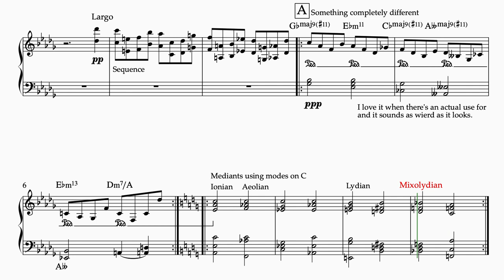Concepts/Ideas 2022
Some notes.